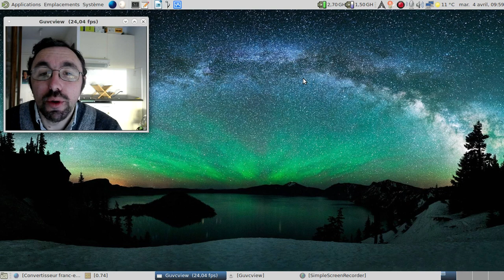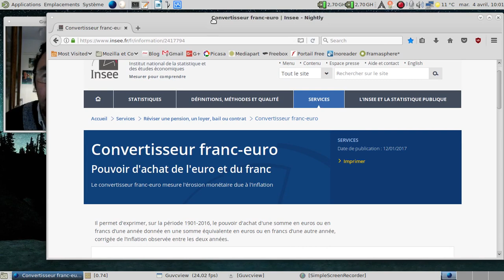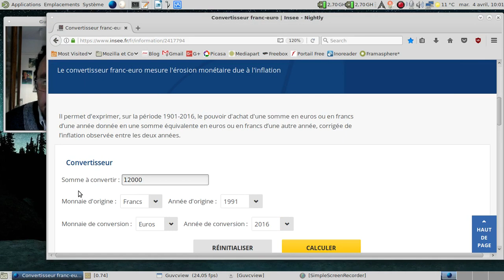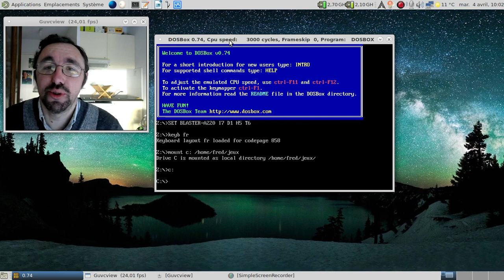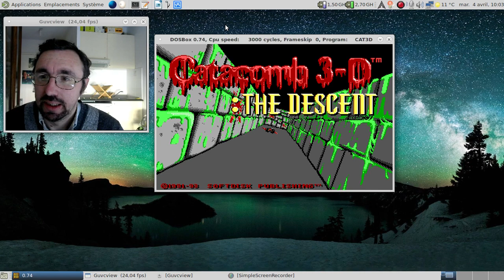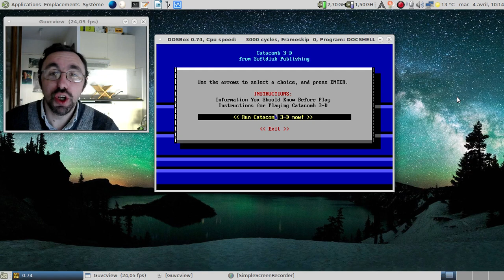Catacomb 3D, le "prototype" de Wolfenstein 3D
Retour en 1991... Attention, ça va piquer les yeux.